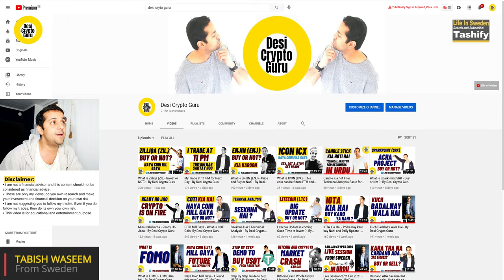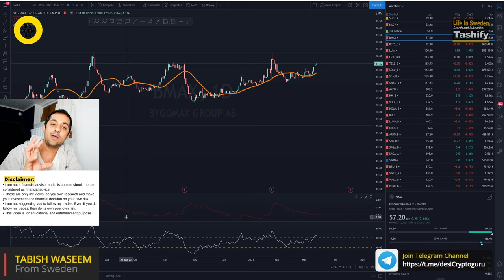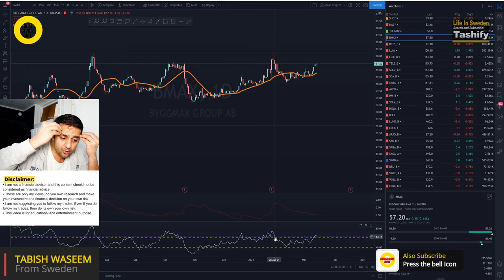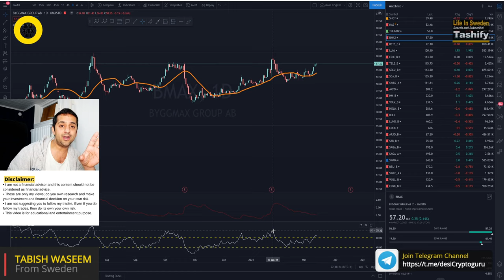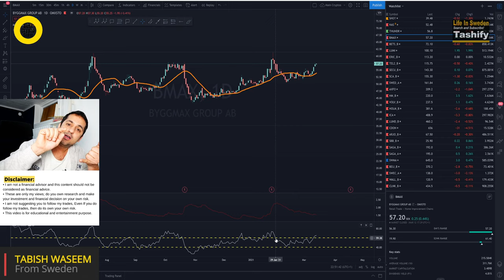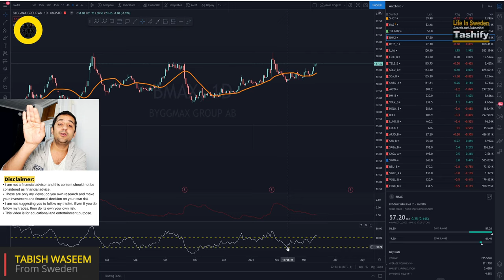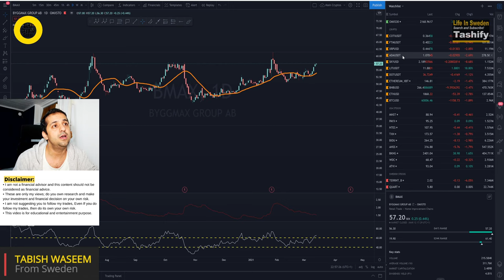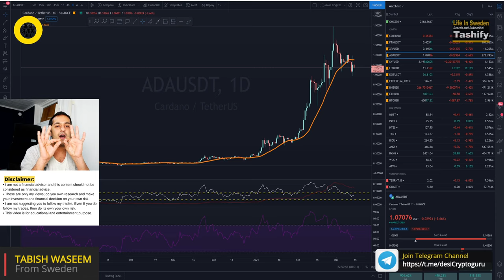How to use RSI explained in Urdu- By Desi Crypto Guru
RSI kia hai
Kase use karna hai RSI ko